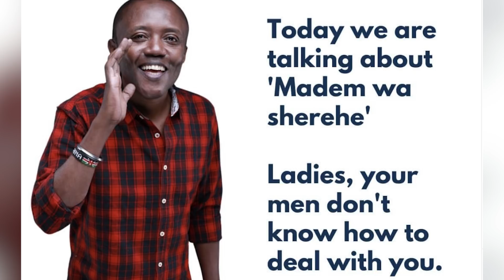Ladies, would you give up your lifestyle because of a man?